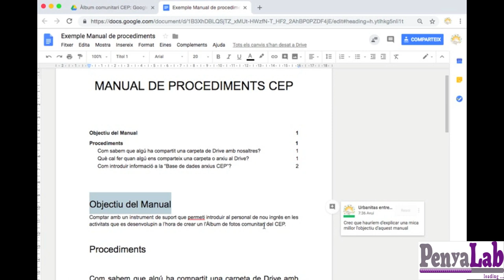Com fer comentaris en un document de Drive?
Fer comentaris en un document de Drive des de l'ordinador